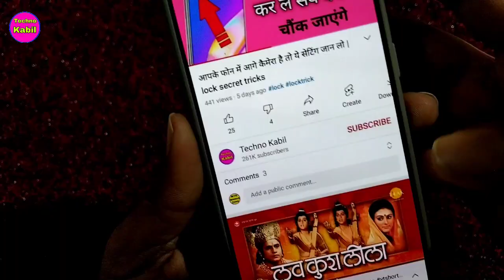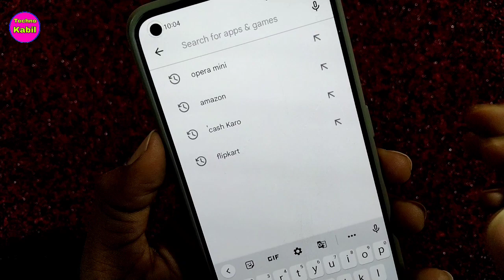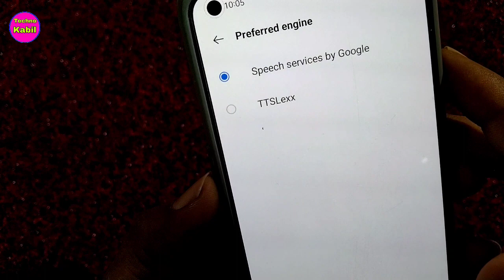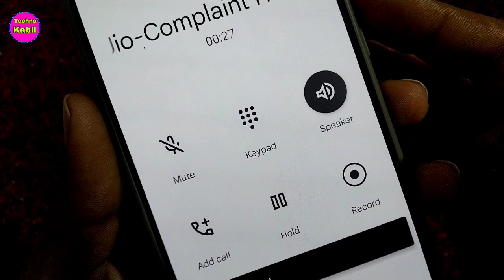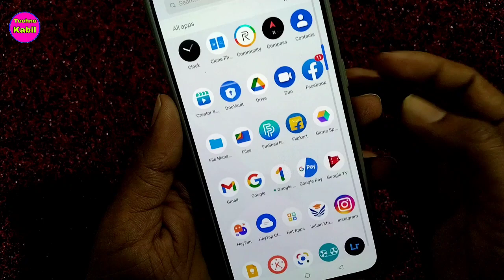Google Dialer Call Recording Sound Of Kaise kare |How to Turn Off Google Dialer Call Recording Sound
How to Turn Off Google Dialer Call Recording Sound Google Dialer Call Recording without Announcement on any Android Phone

Your query
how to turn off google dialer call recording announcement
Google Dialer Call Recording Sound Of Kaise kare
How to of Google Dialer Call Recording Sound